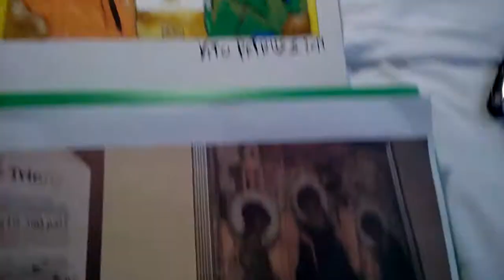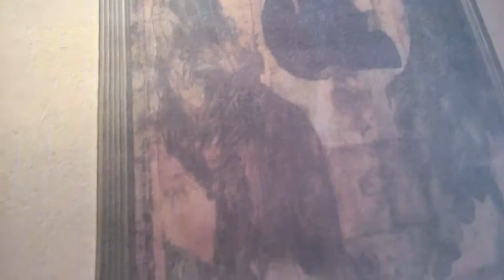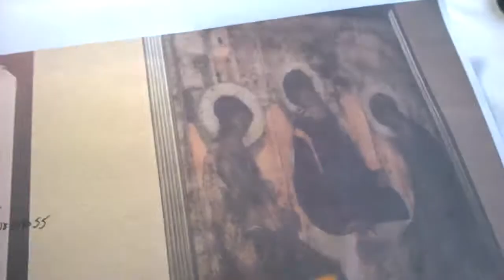Holy Trinity painting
Explanation of the Holy Trinity painting with correspondent symbolism.